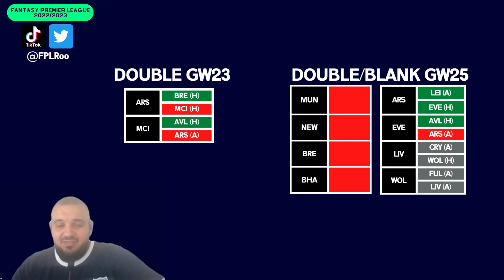BEST DIFFERENTIAL? | QUESTION TIME | GAMEWEEK 23 | Fantasy Premier League Tips 2022/23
I answer some of the most popular questions from the community.
Bruno to KDB/Mahrez?
Best differentials?
Best Spurs assets?
Haaland TC?
and more...

Fantasy Football content creator | Based in Australia | Follow on Twitter @FPLRoo

Previous FPL Finishes:
2021/22 - 136,541
2020/21 - 84,846
2019/20 - 42,084
2018/19 - 84,669
2017/18 - 46,624
2016/17 - 15,617
2015/16 - 94,885
2014/15 - 72,460

00:00 - What's coming up...
00:39 - DGWs announced
02:58 - Best differentials?
08:29 - Who is essential?
12:19 - Best triple captain?
16:02 - Best Spurs assets?
20:00 - Bruno to KDB/Mahrez?
23:30 - Outro